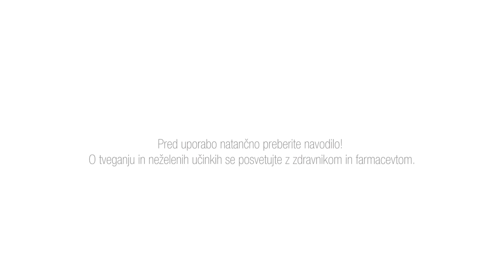VAXOL - Ne uporabljajte vatiranih ušesnih palčk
Ušesno maslo lahko srbi in moti. Nikakor pa ni primerno, da ga odstranjujemo s prsti ali vatiranimi palčkami. Vaxol je sredstvo, ki zagotovi varen in učinkovit pristop k čiščenju ušes.